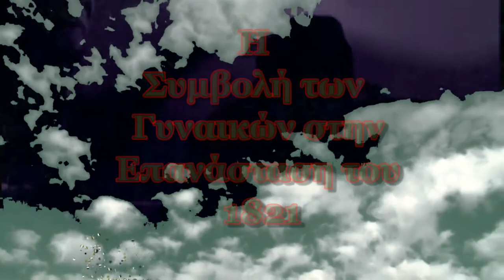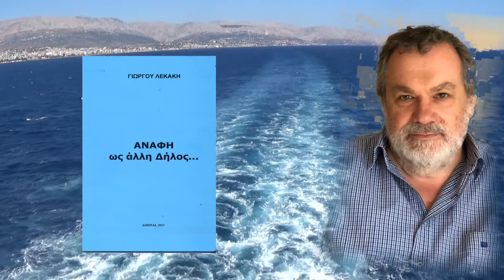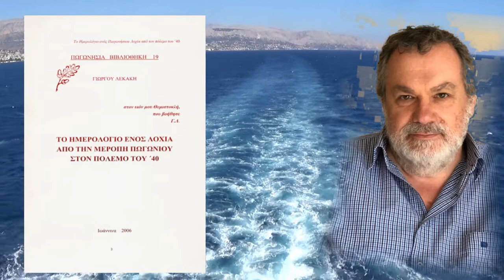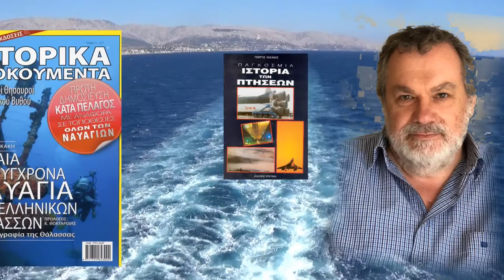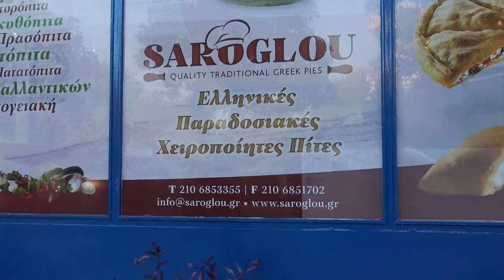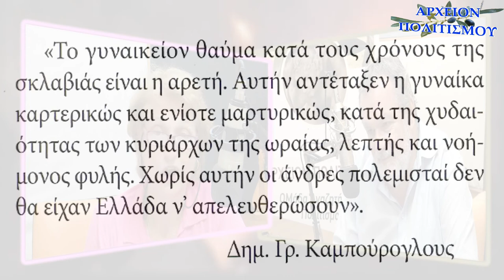Η Συμβολή των Γυναικών στην Επανάσταση του 1821 - ΕΥΓΕΝΙΑ ΚΑΤΟΥΦΑ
Το
ΑΡΧΕΙΟΝ ΠΟΛΙΤΙΣΜΟΥ
παρουσιάζει την εκπομπή

Η συμβολή των γυναικών στην
Επανάσταση του 1821.

 Καλεσμένη η
δημοσιογράφος και συγγραφέας
Ευγενία Κατούφα.

ΚΑΜΕΡΕΣ
Παν. Μπανταλάκης

 ΜΟΝΤΑΖ
Παν. Μπανταλάκης

 ΗΧΟΣ
Γ. Μανοπουλος.

ΜΟΥΣΙΚΗ
Νίκος Τουρνάκης
Γιάννης Χατζής

 ΑΡΧΕΙΟ
Γ. Λεκάκης

 ΓΡΑΜΜΑΤΕΙΑ
Όλ. Παπασταύρου

 Η εκπομπή γυρίστηκε
στα στούντιο του Κρήτη 87,5

 c+p
ΑΡΧΕΙΟΝ ΠΟΛΙΤΙΣΜΟΥ
2021.